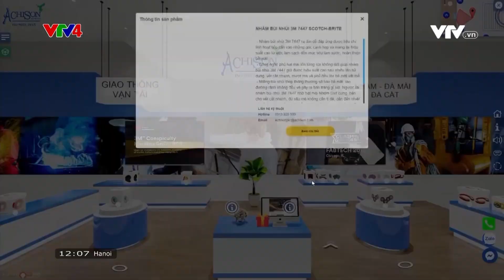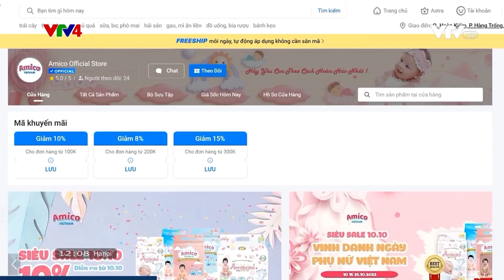vrMall lần đầu lên VTV4 | Cửa hàng thực tế ảo - Hướng đi mới cho doanh nghiệp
Đánh giá của VTV24 và các doanh nghiệp về mô hình cửa hàng thực tế ảo.
Cửa hàng thực tế ảo có thể trở thành công cụ hỗ trợ đắc lực cho các doanh nghiệp trong nhiều lĩnh vực. Với một chiến lược hợp lý, mô hình này hoàn toàn có thể giúp các doanh nghiệp có thể đưa sản phẩm, dịch vụ tới gần khách hàng hơn bao giờ hết.

VR360 - ĐỔI MỚI ĐỂ KHÁC BIỆT

© Bản quyền thuộc về VR360
© Copyright by VR360. Please do not Reup